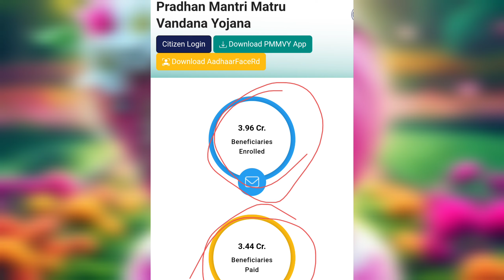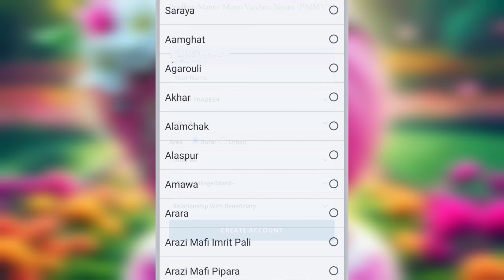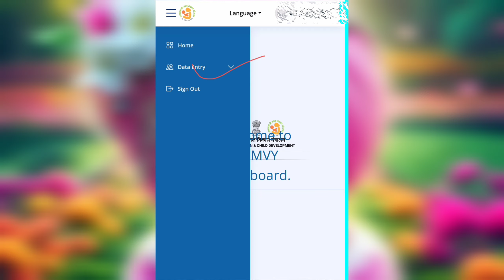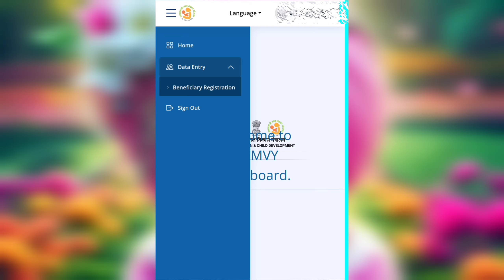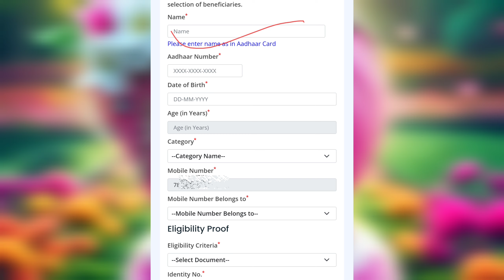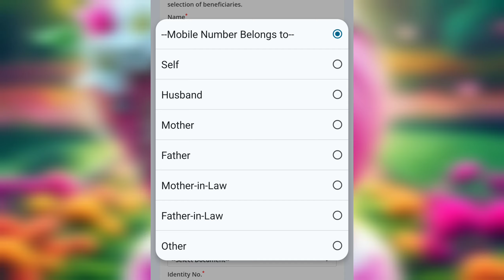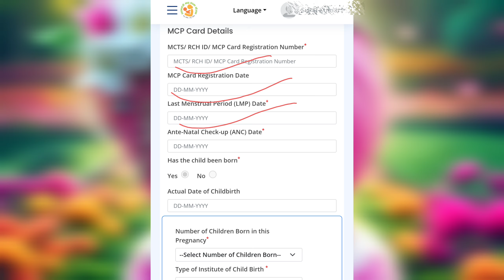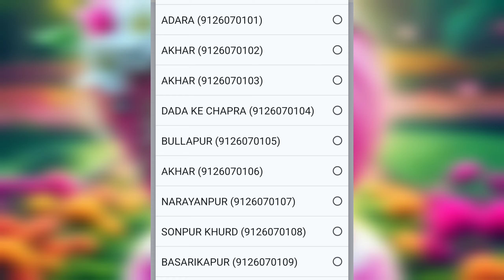महिलाओ के लिए Govt योजना आवेदन करते ही ₹11000- मिलेगा | Goverment Scheme for Women | Govt Money 2024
महिलाओ के लिए Govt योजना आवेदन करते ही ₹6000/- मिलेगा | Goverment Scheme for Women | Govt Money 2024